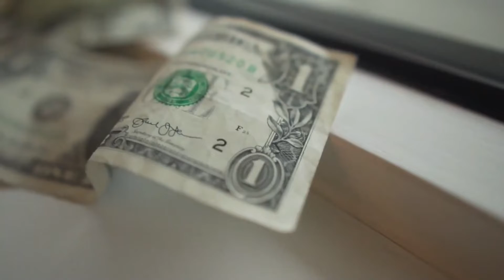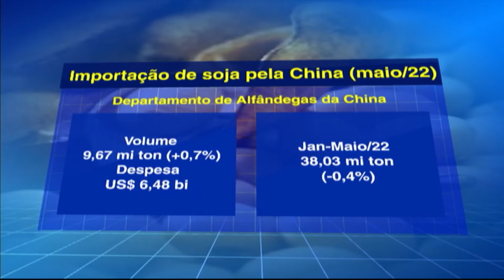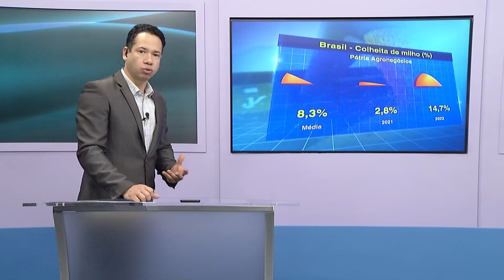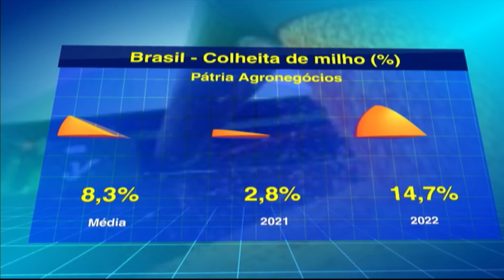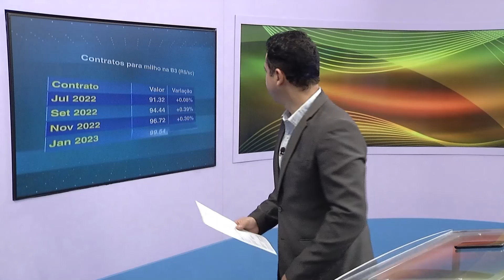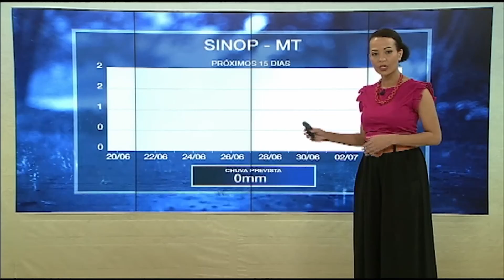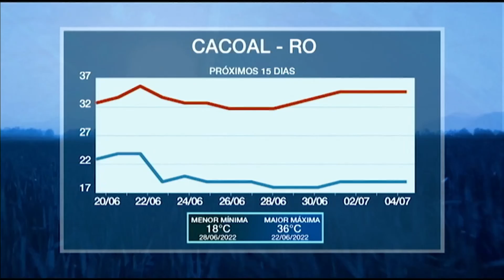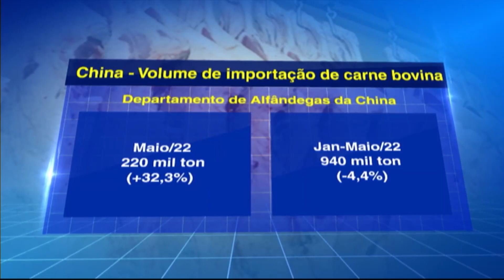Programa Agricultura BR | 20/06/2022